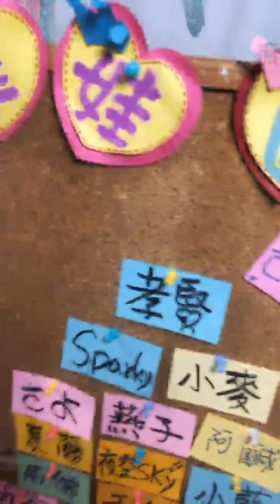2020 09 06 AKB48 TeamTP．Unit Sakura．張羽翎「浪Live」直播